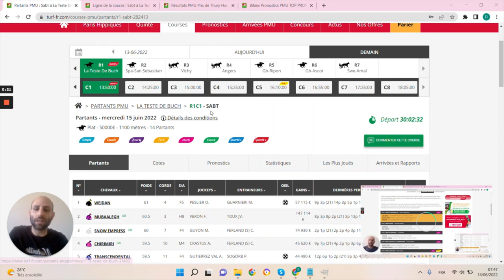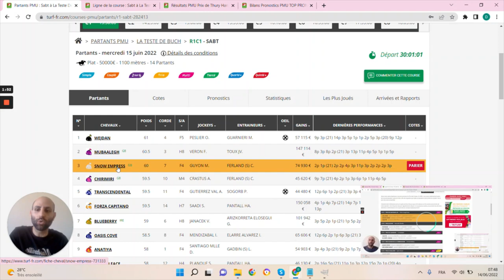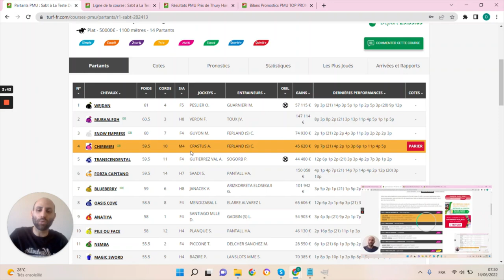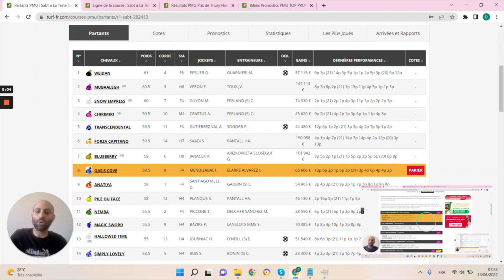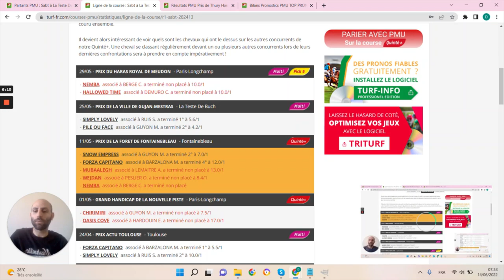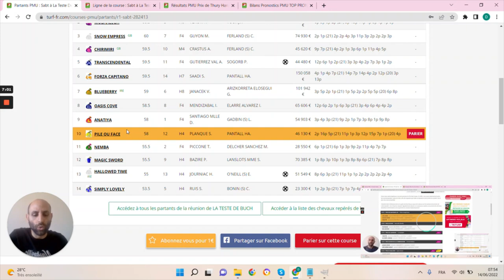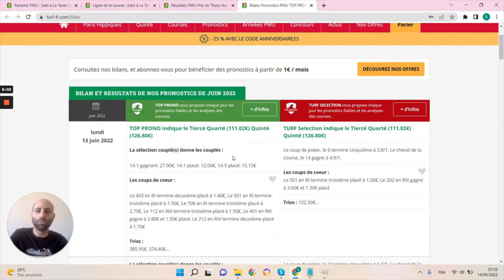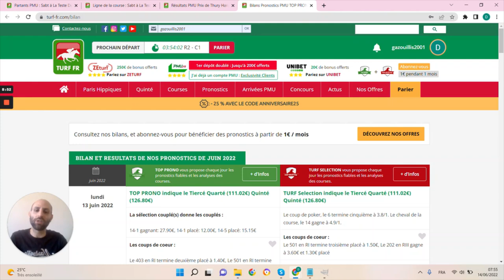PRONOSTICS PMU GRATUIT DE LA MINUTE QUINTE+ DU JOUR MERCREDI 15 JUIN 2022 #282413